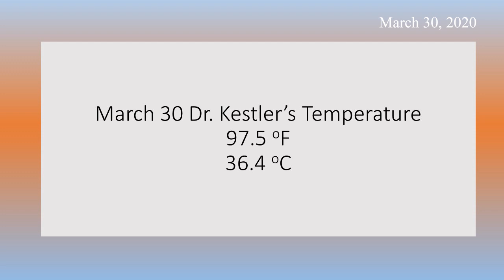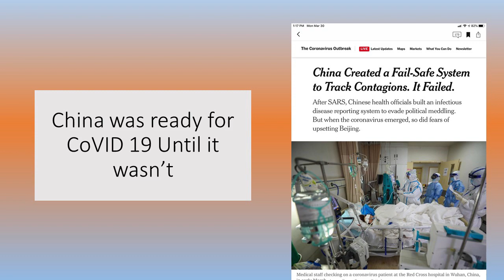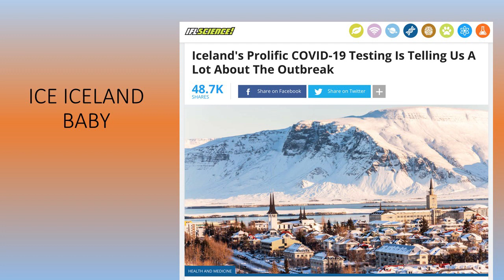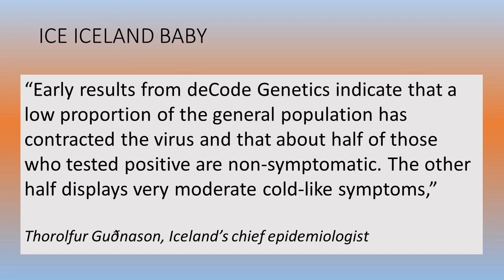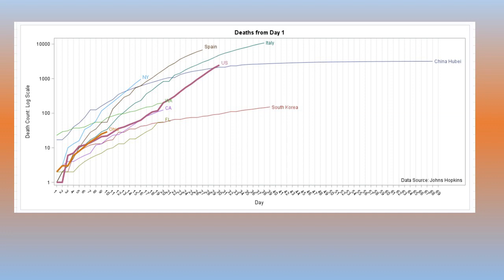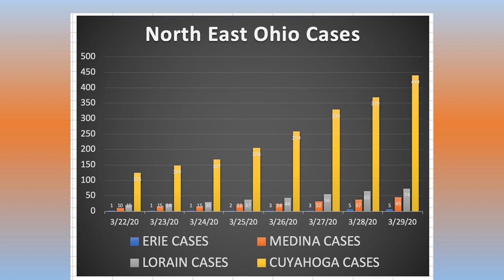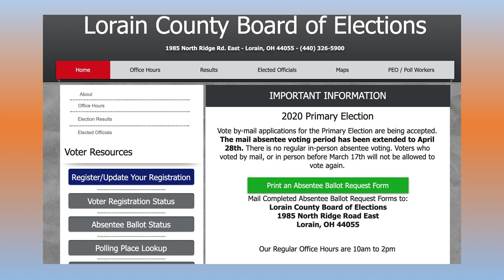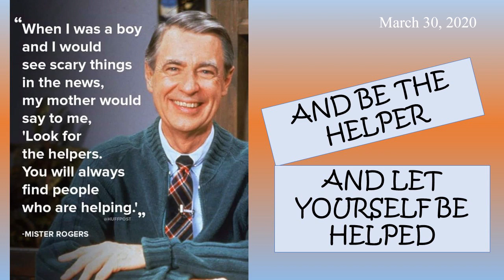COVID-19: Interesting News from China and Iceland - Virus Expert Dr. Harry Kestler (March 30, 2020)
Lorain County Community College microbiology professor and virus expert Dr. Harry Kestler speaks about interesting COVID-19 news from China and Iceland.